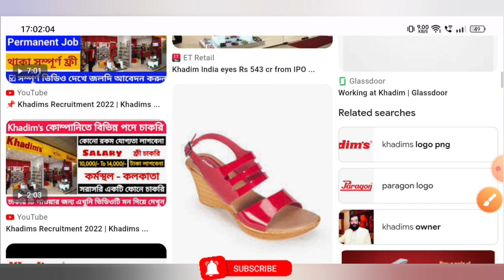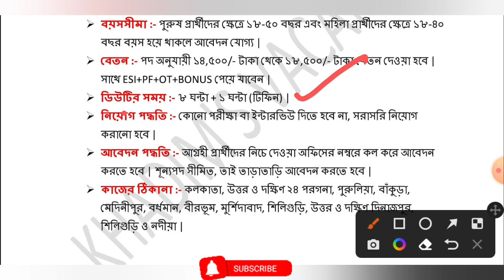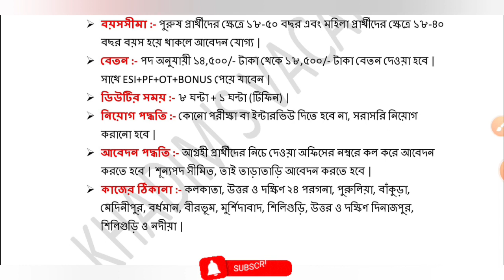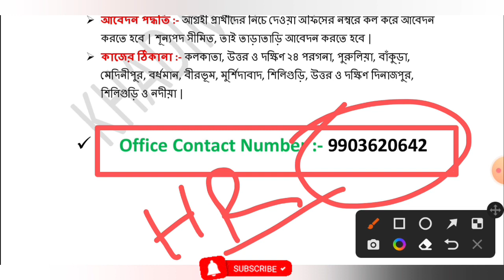খাদিম'স কোম্পানিতে কর্মী নিয়োগ | Khadim's Company (DSA) Recruitment 2022 | Male or Female Both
Khadim's  কোম্পানীতে (DSA) বিভিন্ন পদে কর্মী নিয়োগ বিজ্ঞপ্তি প্রকাশিত হয়েছে | যেখানে পুরুষ ও মহিলা আবেদন করতে পারবেন 👇👇👇

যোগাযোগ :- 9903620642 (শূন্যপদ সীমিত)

📌 পদের নাম :- প্যাকিং, পিকিং, স্টোর কিপার, সুপারভাইজার সহ বিভিন্ন পদে কর্মী নিয়োগ করানো হবে |

📌 শিক্ষাগত যোগ্যতা :- নাম সই থেকে শুরু করে গ্র্যাজুয়েশন পাশ সবাই আবেদন করতে পারবেন |

📌 বয়সসীমা :- পুরুষ প্রার্থীদের ক্ষেত্রে ১৮-৫০ বছর এবং মহিলা প্রার্থীদের ক্ষেত্রে ১৮-৪০ বছর বয়স হয়ে থাকলে আবেদন যোগ্য |

📌 বেতন :- পদ অনুযায়ী ১৪,৫০০/- টাকা থেকে ১৮,৫০০/- টাকা বেতন দেওয়া হবে | সাথে ESI+PF+OT+BONUS পেয়ে যাবেন |

📌 ডিউটির সময় :- ৮ ঘন্টা + ১ ঘন্টা (টিফিন) |

📌 নিয়োগ পদ্ধতি :- কোনো পরীক্ষা বা ইন্টারভিউ দিতে হবে না, সরাসরি নিয়োগ করানো হবে |

🎯 আবেদন পদ্ধতি :- আগ্রহী প্রার্থীদের নিচে দেওয়া অফিসের নম্বরে কল করে আবেদন করতে হবে | শূন্যপদ সীমিত, তাই তাড়াতাড়ি আবেদন করতে হবে |

🎯 কাজের ঠিকানা :- কলকাতা, উত্তর ও দক্ষিণ ২৪ পরগনা, পুরুলিয়া, বাঁকুড়া, মেদিনীপুর, বর্ধমান, বীরভূম, মুর্শিদাবাদ, শিলিগুড়ি, উত্তর ও দক্ষিণ দিনাজপুর, শিলিগুড়ি ও নদীয়া |

এটা প্রমোশন Add, তাই আপনি যাচাই করে আবেদন করবেন 🙏🙏🙏